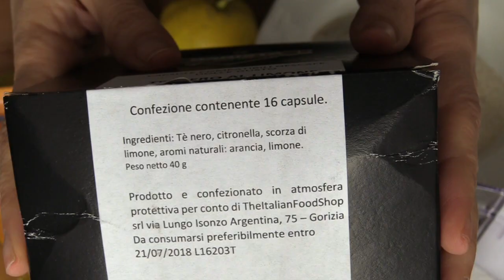Ciambellone al Bergamotto (?) (Dolci) 2C+K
Ricetta:
200 gr. di farina
200 gr. di zucchero
200 gr. di burro o 120 di olio di semi
200 gr. di uova(circa 4)
1 cucchiaino di essenza di vaniglia
1 bergamotto BIO non trattato (o limone) succo e scorza
1 Bustina di lievito per dolci
1 pizzico di sale
130 gr. tea al limone (io l'ho usato nero) NON ZUCCHERATO